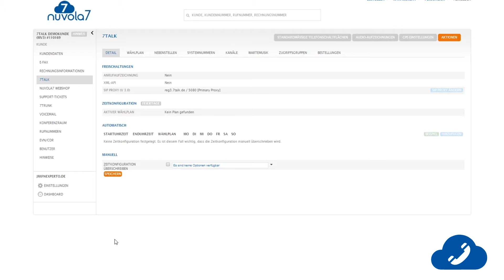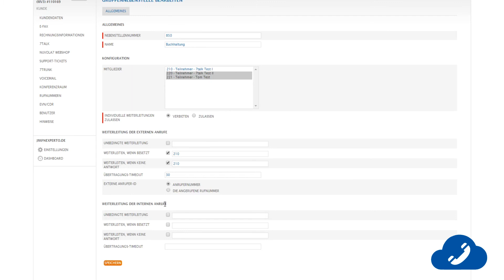Erstellen einer Gruppennebenstelle - Tutorial - 7talk Telefonanlage by nuvola7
In diesem Video möchten wir Euch zeigen was eine Gruppennebenstelle ist, und welche Möglichkeiten diese bietet. In Gruppennebenstellen lassen sich einzelne Gruppenteilnehmer in Rufgruppen zusammenfassen. Eingehende Anrufe werden dann an alle Teilnehmer der Gruppe gemeldet oder lassen sich nach einer bestimmten Zeit auf ein weiteres Ziel weiterleiten.

Zugriffsgruppen sind ein enthaltenes Dienstmerkmal der 7talk Business Nebenstelle.

einfach.clever.flexibel.